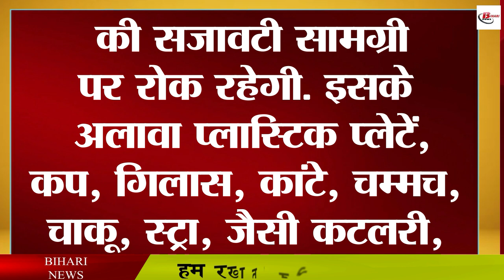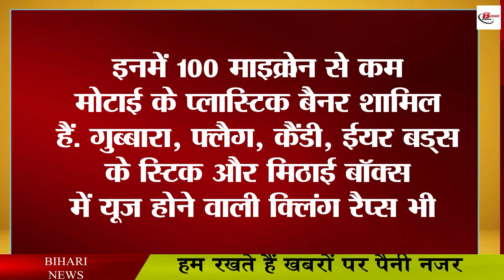बिहार में सिंगल यूज प्लास्टिक पर इस दिन से रोक, यूज करने वालों की खैर नहीं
There will be a ban on single-use plastic in Bihar from July 1. According to the notification issued by the Central Government a year ago, the use of plastic items with a thickness of 120 microns will be completely banned in Bihar. No one will be able to use plastic-made carry bags, plates, cups, balloon sticks, spoons etc. Apart from this, no one will be able to manufacture, store, distribute, sell and use these plastic items.